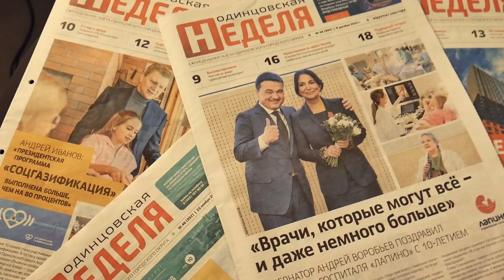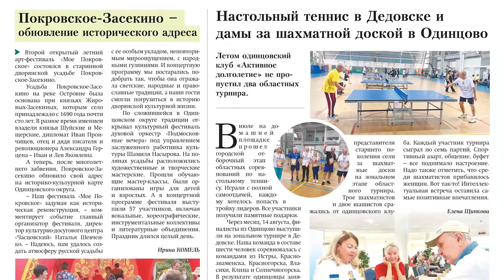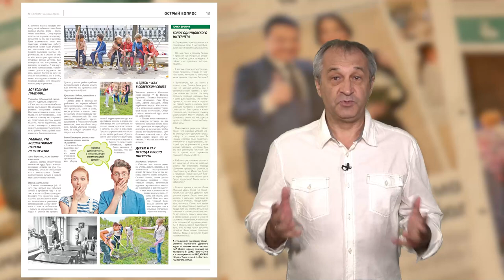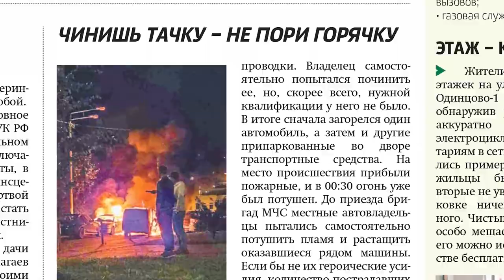Обзор газеты "Одинцовская Неделя" 01.09.23